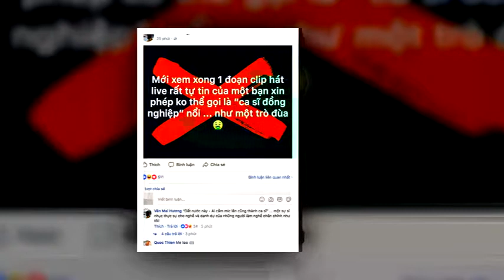Clip: Những phát ngôn "vỗ thẳng mặt" không kiêng nể của sao Việt | Tin Nhanh Nhất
Những phát ngôn "vỗ thẳng mặt" không kiêng nể của sao Việt